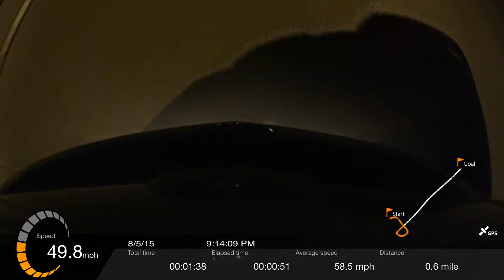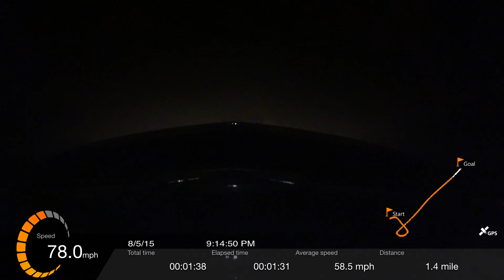Mazdaspeed 3 Pull Exhaust Noise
put down a few gears

Sony HDR-AS100V

2010 mazdaspeed 3

CNT axle back
Stock mid pipe
Ebay test pipe
Stock downpipe
Full cobb intake
Freektune Revision 5